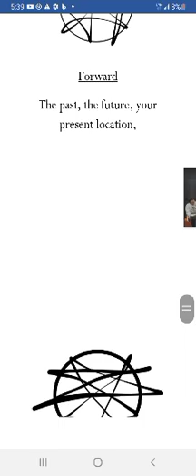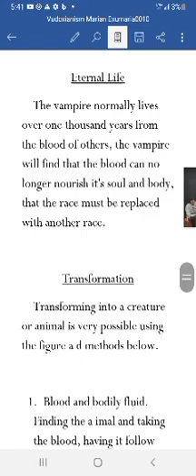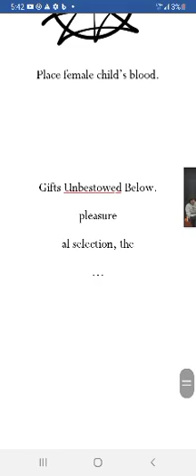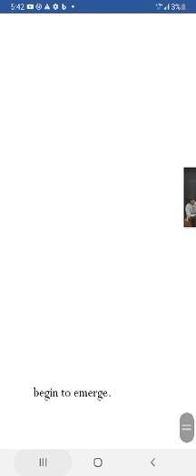March 25, 2022